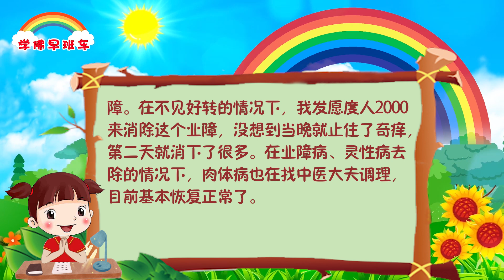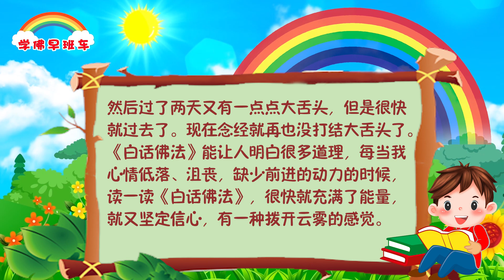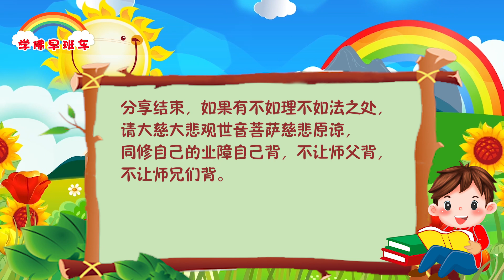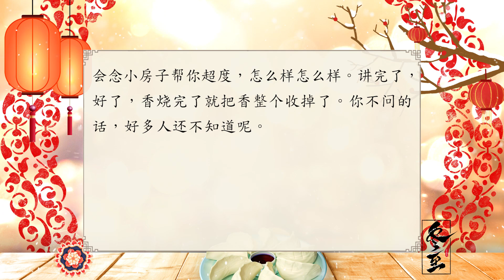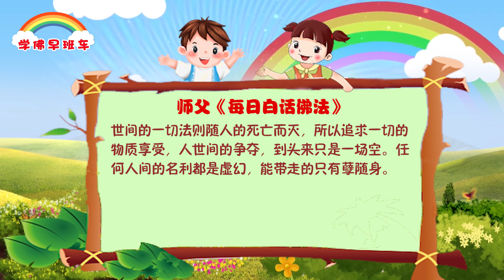学佛早班车视频 第967期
在修行的过程中，你们应该在佛菩萨的慈悲下，台长的指导下勤修苦修，一直到智慧开了有了悟性，那时才能进入正修圆满智慧的境界。

---《白话佛法》 第一册 33、学佛的理念

凡夫以生灭心看出世法，一般人会认为出世法也随人生的完结而灭，从而对出世法没有真实的了解，认为修行，功德，善事等都是太模糊，太遥远，错误地认为人死如灯灭，对世间法和出世法混淆不清。

 ---《白话佛法》 第一册  34、人间学佛须知

1.
5月份时，我儿子说要跳槽，因为工资和其他原因，我只知道他工资没有原先多，但是没有想到他工资由原先的感觉良好到现在的不尽人意。大概7-8月份时我得知道他的工资情况后，我求菩萨让他找到一个适合他的工作，经济好转，事业成功，我向菩萨妈妈许愿：每天给儿子念经，并给他的要经者念小房子，并现身说法。他国庆回家后说，新来的经理给他申请每个月补助他1000元，国庆在家儿子一起去放生，初一又帮他放生。就在昨天晚上儿子视频说，他工资恢复到原先的水平了。我真的很感动，我知道是菩萨妈妈在保佑。其实在这期间菩萨妈妈梦中一直有提示我，我也在祈求中变了祈求语，我知道如果不是菩萨妈妈保佑，工资情况不会这么快又改回来。观世音菩萨妈妈真的是有求必应、真实不虚啊！心灵法门真的很灵验。愿有缘有福之人都能遇上这么好的心灵法门。感恩释迦牟尼佛，感恩观世音菩萨妈妈保佑，感恩菩萨梦中提示，感恩菩萨让我遇到心灵法门。

2.
尊敬的东方台秘书处师兄们：

下面我来分享一下观世音菩萨慈悲救女儿的亲身案例。

今天晚上学习完《白话佛法》，我5岁的女儿突然从另外一个房间跑到我的房间里大哭起来，说她头很痛，痛得睁不开眼睛。我赶紧把她放躺下，告诉她冷静，不要哭，听妈妈的话跟着妈妈做。女儿知道我平时念经，也会念南无大慈大悲救苦救难广大灵感观世音菩萨圣号。我说：“你快念，请菩萨救救你。”她痛得讲不出话来了，但是能点头。我也在旁边跟着心里喊。我看到她小手合十，能够感到她在使劲念。我知道这是有要经者了，赶快许愿跟菩萨讲，也给女儿转功德并且为女儿的要经者念小房子还债。就这样女儿从一开始眼睛都睁不开到慢慢的能和我说话了，说头不痛了。我赶快上香求菩萨，前后不超过10分钟。真的太灵验了太灵验了。我上香中间回屋内看女儿睡着了，真的好感恩菩萨妈妈慈悲我们啊。我一定好好念经完成自己的愿力！

3.
愿力大于业力，皮肤病立见好转

感恩南无大慈大悲救苦救难广大灵感观世音菩萨，感恩无我利他的恩师，感恩师兄们。

折磨我将近两年的颈部的皮肤病由于小房子数量、放生数量、做的功德都不够，这几年到处求医问药，不见好转。观世音菩萨慈悲，曾两次托梦都是由于修行前吃的活海鲜问题，但是自己没有向内求，没有好好忏悔消除业障，到处求医问药，仍不见好转。

在治疗期间，我知道是自己功德不够，也没有精进努力弘法度众，没有好好念经消除业障。在不见好转的情况下，我发愿度人2000来消除这个业障，没想到当晚就止住了奇痒，第二天就消下了很多。在业障病、灵性病去除的情况下，肉体病也在找中医大夫调理，目前基本恢复正常了。

4.
我是一位初学者，刚接触心灵法门半年时间。

感恩观世音菩萨，感恩师父让我遇到了这么好的法门。

关于《白话佛法》的学习，我有一点分享。

在我修行到第3-4个月的时候，我有一段时间念经舌头打结，大舌头特别厉害，那段时间我很苦恼，就觉得业障太重了，念经都念不成……然后我听开示，知道《白话佛法》可以消除业障，十分殊胜，我找师兄结缘了纸质版。收到后，我就读了一篇，念经舌头竟然不打结了，念得很顺利。然后过了两天又有一点点大舌头，但是很快就过去了。现在念经就再也没打结大舌头了。

《白话佛法》能让人明白很多道理，每当我心情低落、沮丧，缺少前进的动力的时候，读一读《白话佛法》，很快就充满了能量，就又坚定信心，有一种拨开云雾的感觉。

我现在已经读到第3册了，我打算全部读一遍的时候，再从头好好学习，《白话佛法》真的很有能量。

再次感恩师父能给我们带来这么好的法门。感恩大慈大悲的师父。

卢台长精彩开示专题：有关冬至的佛学开示

四、有关冬至祭拜亡人的注意事项与禁忌

6.有关冬至供祖先的开示
台长：冬至，你如果把这个祖宗说“我们家的列祖列宗”，好了惨了，你家不知道有多少，有的是投胎的有的到上面去的祖宗全来，那就麻烦了。所以最好就是说最近家里直系亲属或者外公外婆或者你经常要拜的那些人，你列一个排位。

7.冬至祭奠后，亡人照片何时收起来
听众：冬至祭奠亡人，是把照片请出来，给烧点小房子，念点经。那么，应该到晚上把照片收起来？还是第二天再……
台长：当场拜祭完就当场收掉，你如果一天放在家里，要倒霉的。香烧完了，头磕完了，水果供完了，小房子烧完了，该讲的话都跟祖宗讲一讲:谁过祭的，你放心，你好好的，我一定会念小房子帮你超度，怎么样怎么样。讲完了，好了，香烧完了就把香整个收掉了。你不问的话，好多人还不知道呢。

世间的一切法则随人的死亡而灭，所以追求一切的物质享受，人世间的争夺，到头来只是一场空。任何人间的名利都是虚幻，能带走的只有孽随身。